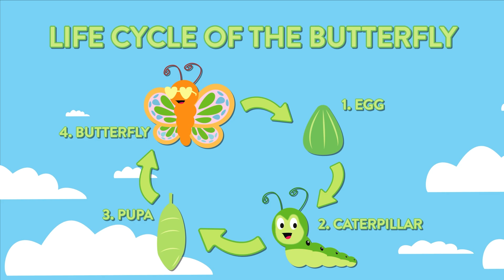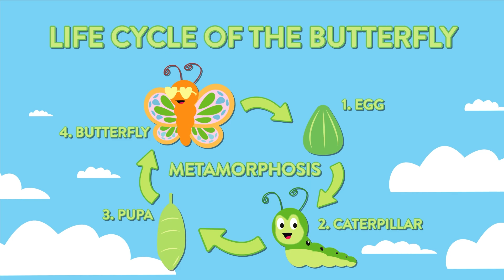Learn the Life Cycle of a Butterfly for Kids 🦋 Educational Video | Delfi’s Learning Adventure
Today’s video is super exciting! Learn all the stages of how a butterfly is created with Delfi, which is called Metamorphosis! Meet Delfi’s helper of the day, Bella the Butterfly. She teaches you how Cali goes from a caterpillar to a beautiful and colorful butterfly!  🦋 what is your favorite part of the video?!

You can find more kids content and learn more everyday

⭐Follow on instagram to be up to date with more lessons and fun adventures

Benefit from watching your little ones learn the colors, shapes, words, numbers, days of the week and much more with the best teacher ever, Delfi! What a better way to spend time with your kids than to watch them learn while enjoying magical videos! Our interactive programs are one of the key factors to helping your kids grow and learn new things every time they tune into Delfi’s Learning Adventure. 💛